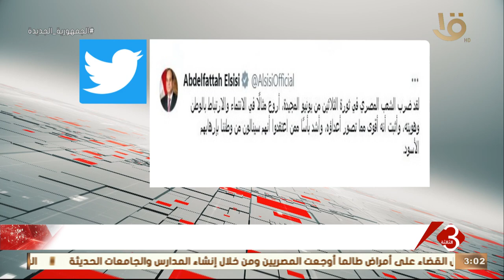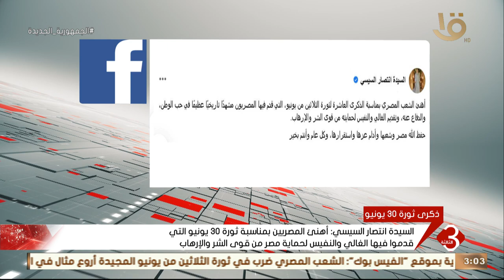موجز الثالثة .. وأهم الأخبار.. 30-6-2023